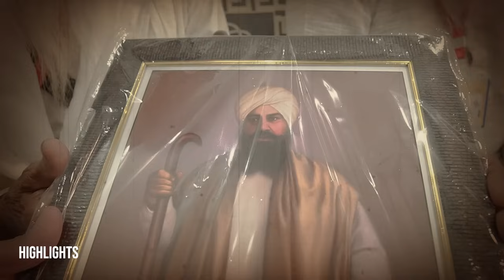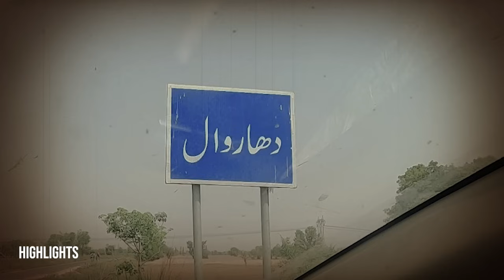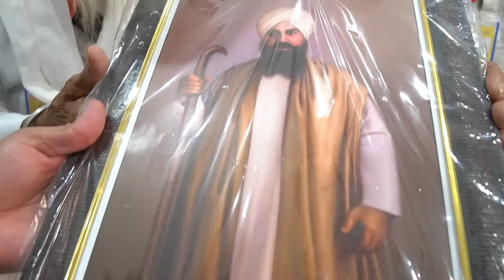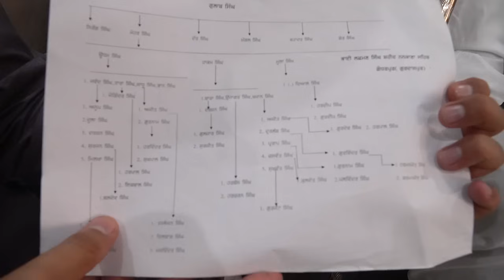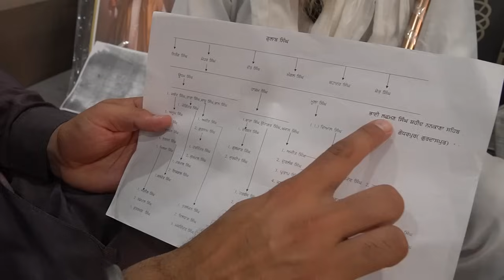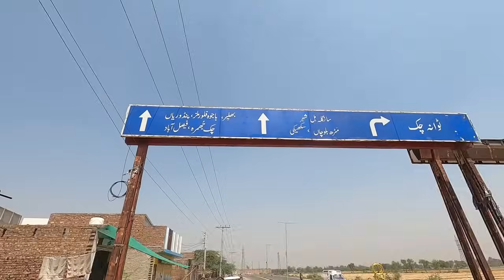75 Years later, Grandson of Bhai Lachhman Singh, the Great Martyr Sikh Nation, Saw his birthplace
75 Years later, Grandson of Bhai Lachhman Singh, the Great Martyr Sikh Nation, Saw his birthplace